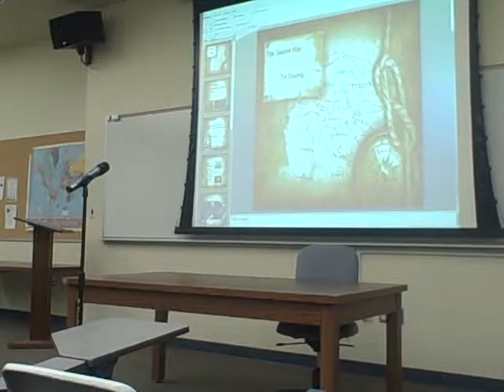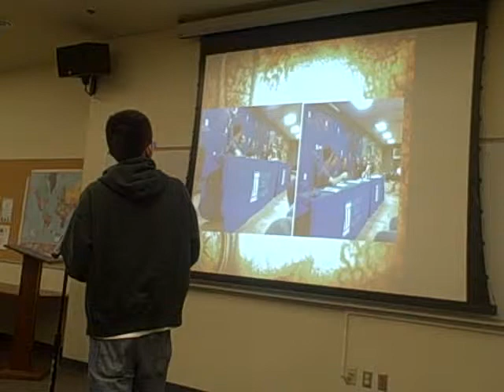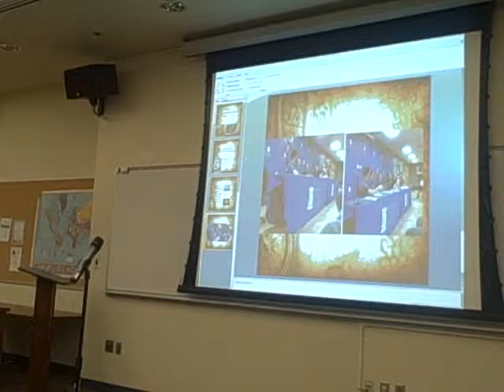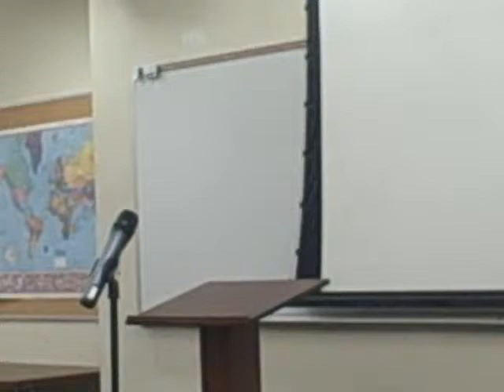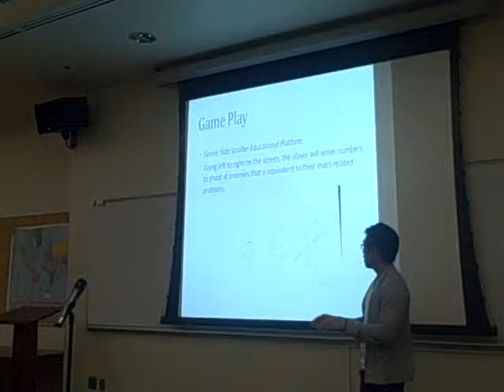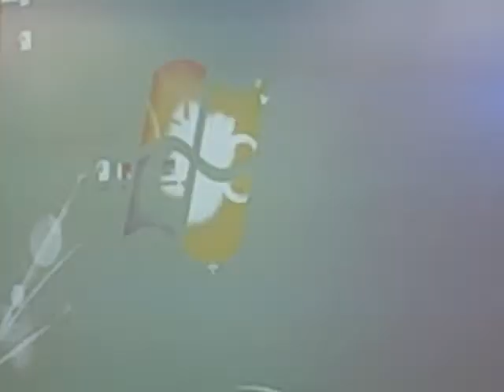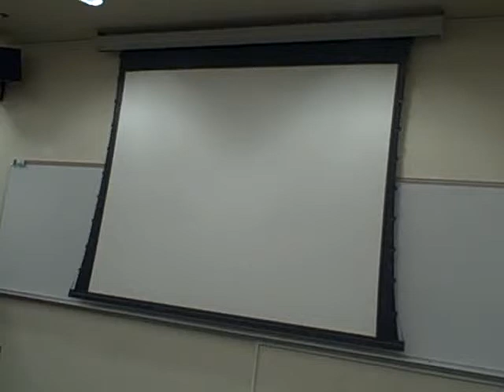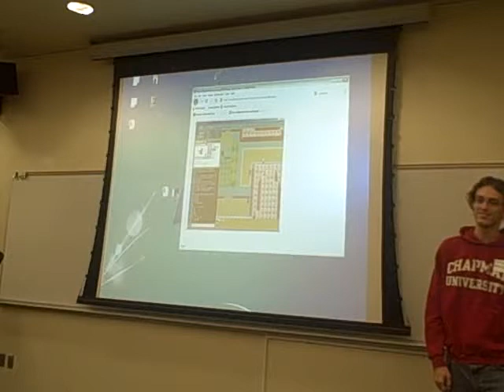Great Video Game Concepts 2011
These are some great Indie game previews. Some great art GamingFixx.com is very happy to support all new gamers this is why we formed Club Gaming Fixx at Santa Ana college. Sorry it took so long to put it out for you.Right before this we watched the Indie game movie